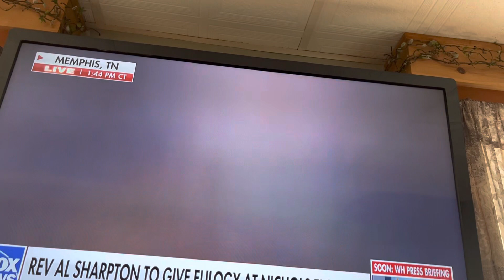Funeral of tre nickels today